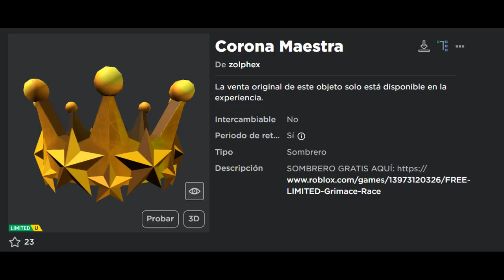[LIMITED] CONSIGUE CORONA MAESTRA GRATIS EN ROBLOX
Ahora puedes conseguir  CORONA MAESTRA totalmente GRATIS :0
CANTIDAD:  1.000 COPIAS

♡⃕ ¿De qué trata este canal? ♡⃕
Este canal se dedica a ofrecer contenido emocionante y entretenido sobre Roblox. Por un lado, encontrarás información detallada sobre cómo obtener objetos gratuitos en el juego, incluyendo consejos, trucos y códigos promocionales para mejorar tu experiencia sin gastar dinero. Además, disfrutarás de emocionantes gameplays de diferentes juegos de Roblox, donde podrás presenciar estrategias, logros y momentos únicos de diversión.